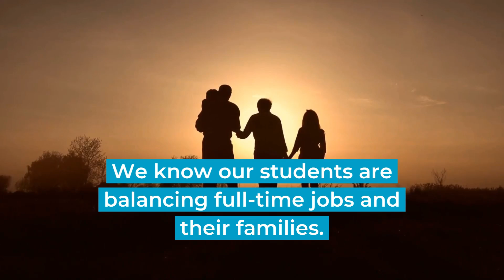Would you like to take a pre-trip instruction course but just can’t find the time?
We know our students are balancing full-time jobs and their families.

We offer flexible learning options with courses to fit your schedule.